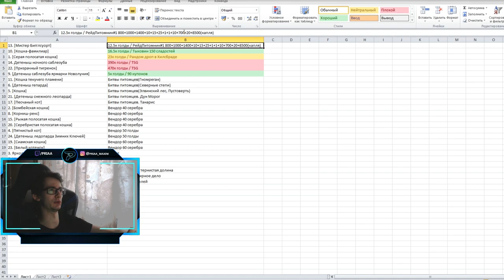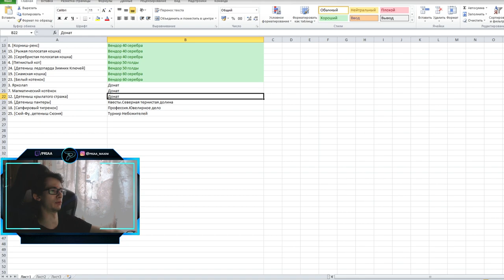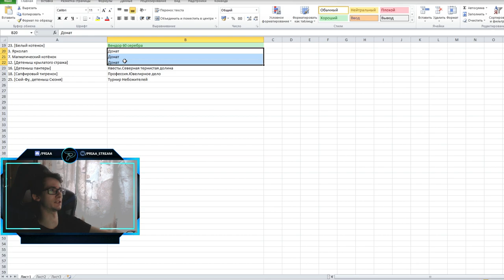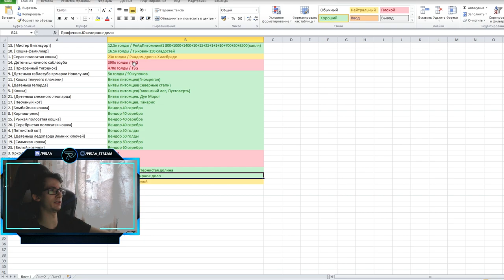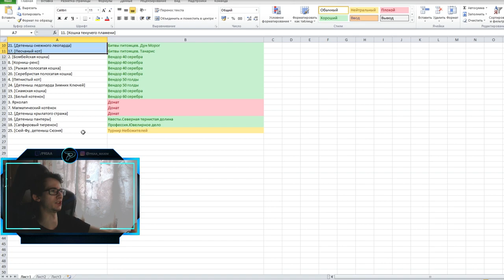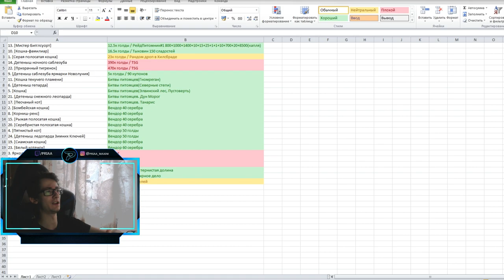Лёгкое получение самого милого достижения "Котики"